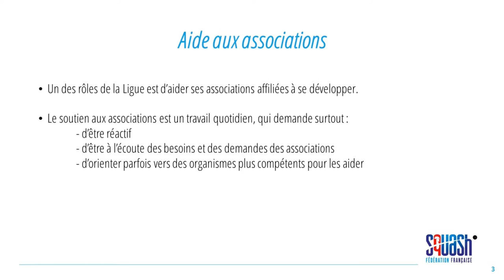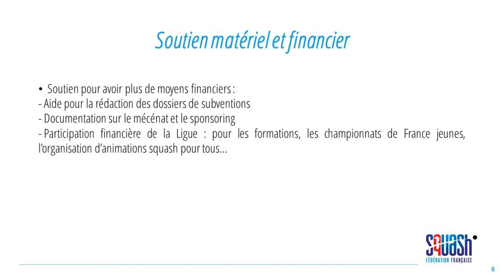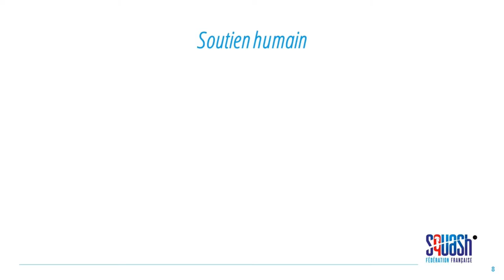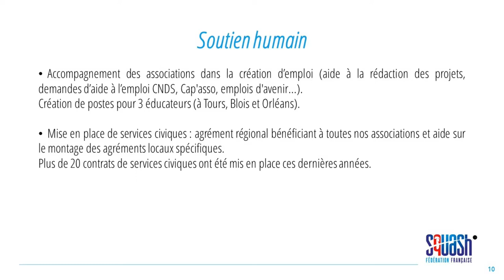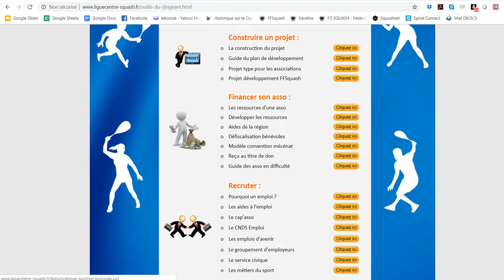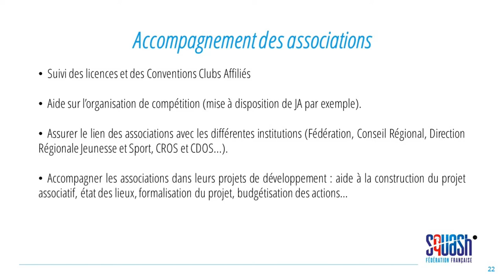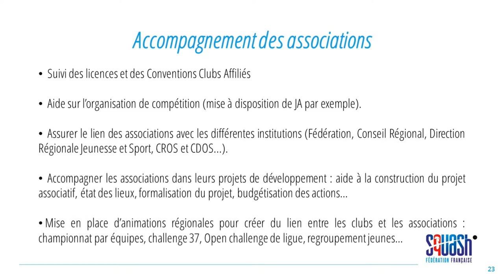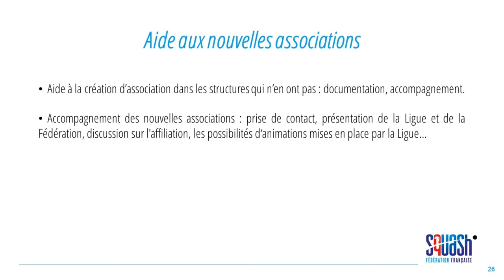Partage d'expérience avec... Florian PROUST (1 - Le Soutien aux Associations dans la Ligue Centre)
Dans le cadre de la formation au Diplôme d'Etat de la Jeunesse, de l'Education Populaire et Sportive (DEJEPS) spécialité "Perfectionnement Sportif" mention "Squash", Florian PROUST, agent de développement de la Ligue Centre a partagé son expérience au sein de la Ligue.

Il a abordé avec les stagiaires 7 thématiques pour lesquelles il est missionné dans son travail au quotidien :
- Le soutien aux associations
- Le service civique
- La recherche de partenaires publics
- La recherche de partenaires privés
- Les équipements
- La communication
- Les actions de développement de la pratique

Retrouvez dans cette vidéo son partage d'expérience autour de la 1ère thématique : "Le soutien aux association dans la Ligue Centre".